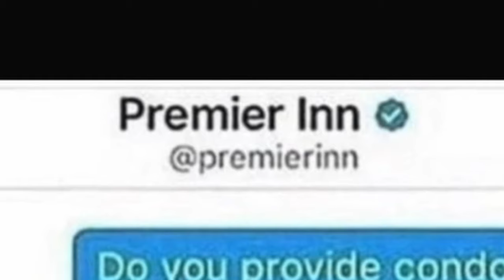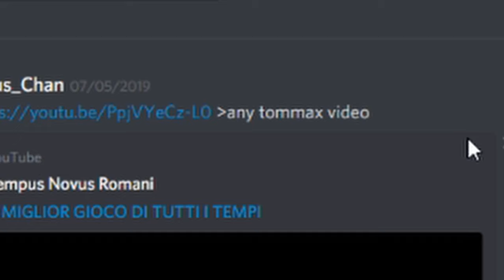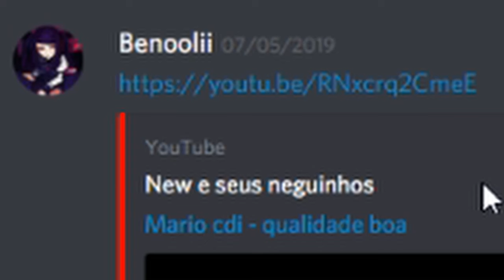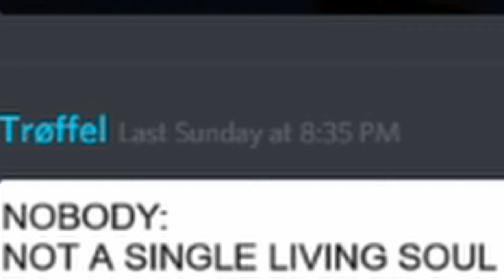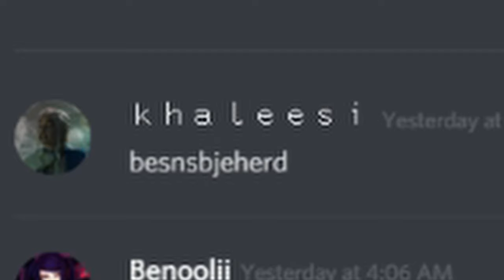Soooo, that happened... | Community Wednesday #10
So a BUNCH of my files got corrupted. nice

SmuleHoffical.